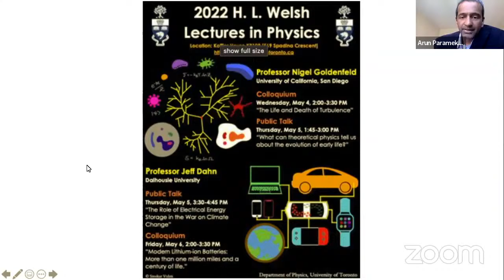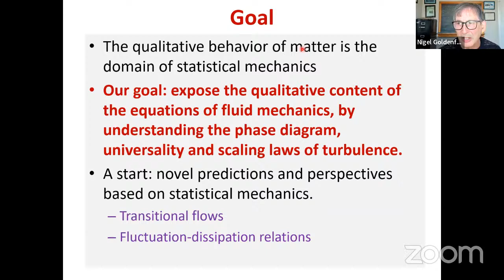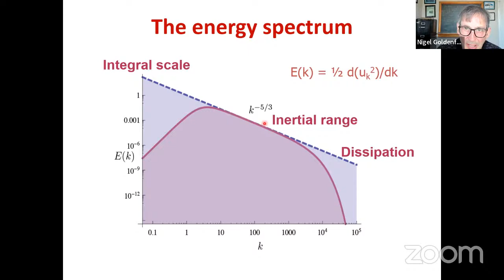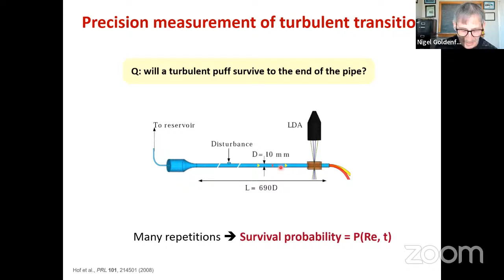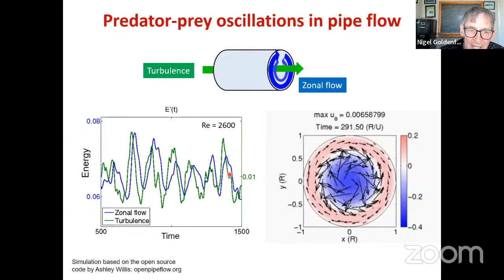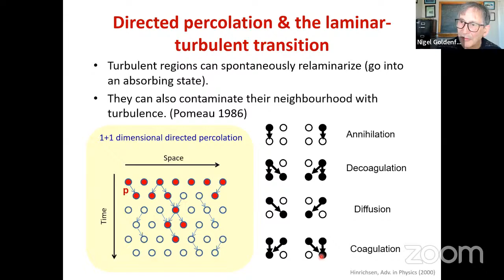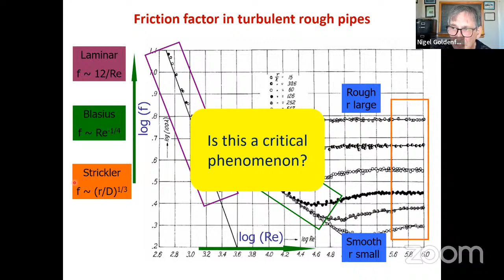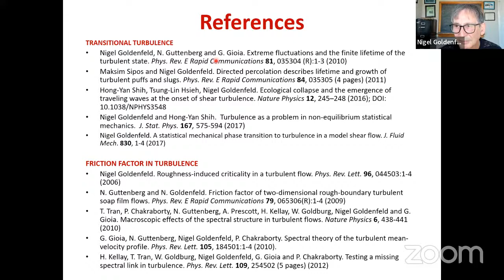The life and death of turbulence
Prof. Nigel Goldenfeld, Department of Physics, University of Illinois
2022 H.L. Welsh Lectures in Physics
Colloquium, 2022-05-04